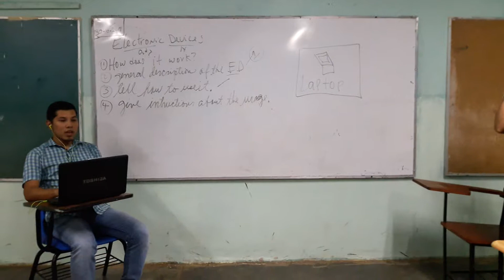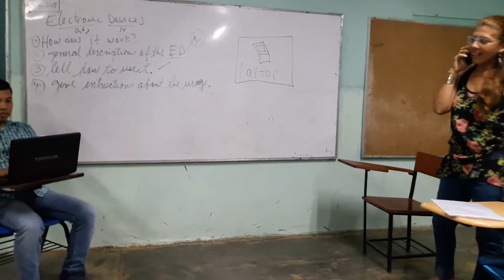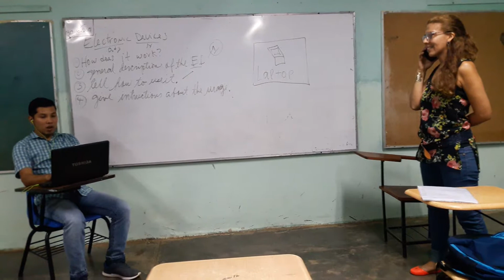Making a reservation using phone call phrases